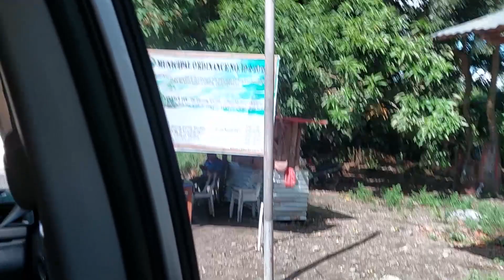Pagadian City to Tukuran(Fantasea Beach Resort), Zamboanga Del Sur - overnight stay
Pagadian City to Tukuran, Zamboanga Del Sur (Fantasea Beach Resort)
Fantasea Beach Resort